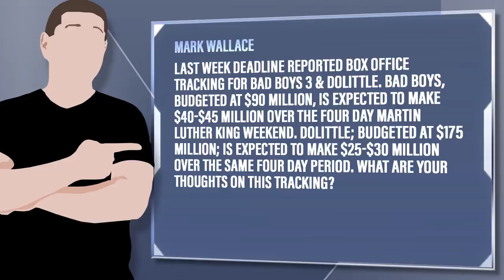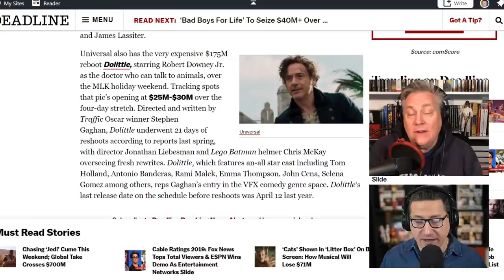Robert Downey Jr’s Dolittle Projected To Flop Hard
Mark Wallace - Last week Deadline reported box office tracking for Bad Boys 3 & Dolittle. Bad Boys, budgeted at $90 million, is expected to make $40-$45 million over the four day Martin Luther King weekend. Dolittle; budgeted at $175 million; is expected to make $25-$30 million over the same four day period. What are your thoughts on this tracking?